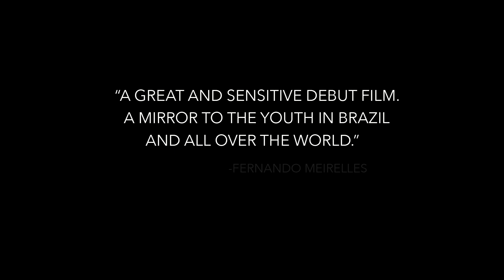Sócrates | Official Trailer (US)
Longa-metragem produzido por jovens do Instituto Querô (2019)
Direção: Alexandre Moratto
Co-produção: Querô Filmes
Distribuição: O2 Play (BR) e Breaking Glass Pictures (USA)
Sinopse: Após a morte de sua mãe, Sócrates encontra-se sozinho, aos 15 anos. Em sua jornada pela sobrevivência, enfrenta situações de pobreza, violência, racismo e homofobia, que testam sua coragem para continuar vivendo. SÓCRATES retrata os desafios vividos por milhares de jovens expostos a riscos, no Brasil.

Ficha Técnica
“SÓCRATES” - 71 minutos, direção de Alexandre Moratto
ELENCO - Christian Malheiros, Tales Ordakji, Rosane Paulo, Caio Martinez Pacheco, Jayme Rodrigues
PRODUÇÃO - Instituto Querô e Querô Filmes
DIREÇÃO E MONTAGEM – Alexandre Moratto
ROTEIRO ORIGINAL – Alexandre Moratto e Thayná Mantesso
PRODUÇÃO – Tammy Weiss, Ramin Bahrani, Alexandre Moratto e Jefferson Paulino
PRODUÇÃO EXECUTIVA – Fernando Meirelles, Thaís Badim Marques e Priscilla Santana
DIREÇÃO DE PRODUÇÃO – Thalita Afonso Sampaio e Ana Cláudia Rodrigues
PRODUÇÃO DE ELENCO – Mayara Batista
DIREÇÃO DE FOTOGRAFIA – João Gabriel de Queiroz
DIREÇÃO DE ARTE – Thaianne Spinassi e Juh Guedes
FIGURINO – Juh Guedes
TRILHA SONORA ORIGINAL – Felipe Puperi & Tiago Abrahão
FINALIZAÇÃO DE IMAGEM – O2 Pós
FINALIZAÇÃO E DESENHO DE SOM – Miriam Biderman
ASSISTENTE DE DIREÇÃO – Kamilli Semenov
SOM DIRETO – Julio Galassi
FOQUISTA E CÂMERA AUXILIAR – Nilton Ferreira

Prêmios:
— Prêmio Someone to Watch (cineastas em ascensão) para o diretor Alexandre Moratto, no Spirit Awards (Oscar do Cinema Independente) e mais 2 indicações: Melhor Ator (Christian Malheiros) e e John Cassavetes Award (para filmes de baixo orçamento)
— Prêmio Ultra Indie Award no Woodstock Film Festival 2018 (EUA)
— Menção Honrosa do Júri na Mostra Internacional de Cinema de São Paulo
— Prêmio Mermaid no Thessaloniki Film Festival (Grécia)
— Menção Honrosa do júri internacional no Thessaloniki Film Festival (Grécia)
— Prêmio Félix de Melhor Filme LGBTQ no Festival Internacional do Rio
— Prêmio do Júri de Melhor Longa-Metragem Brasileiro no Festival Mix Brasil
— Prêmio do Júri de Melhor Direção para Alex Moratto no Festival Mix Brasil
— Prêmio do Júri de Melhor Interpretação para Christian Malheiros no Festival Mix Brasil
— Prêmio do Júri de Melhor Ator para Christian Malheiros no Festival Mannheim-Heidelberg (Alemanha)
— Menção Honrosa do Júri na 5ª Mostra de Cinema de Gostoso (Rio Grande do Norte)
— Prêmio Jordan Ressler de Melhor Primeiro Longa para Alex Moratto, no Miami Film Festival
— Prêmio do Júri de Melhor Longa-metragem no Craft Film Festival Barcelona
— Prêmio de Melhor Primeiro Longa no Uruguay International Film Festival
— Prêmio do Júri no OUTShine Film Festival (Miami)
— Prêmio Special Mention do Júri no Out Film CT (EUA)
— Melhor Filme no International Queer Film Festival (Lisboa)
— Melhor Ator 2019 em Cinema pela APCA – Associação Paulista de Críticos de Arte
— Prêmio Revelação para Christian Malheiros no CinEuphoria Awards (Portugal)
— Prêmio Revelação para Tales Ordakji no CinEuphoria Awards (Portugal)